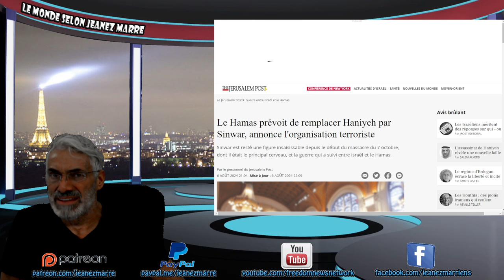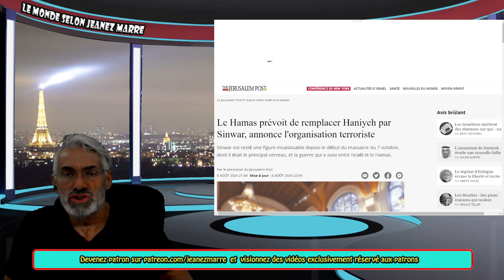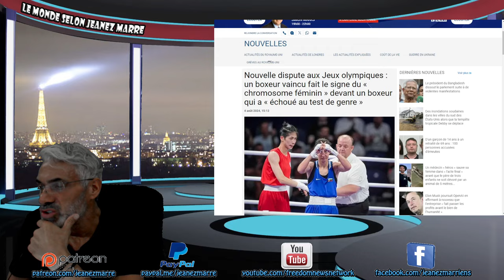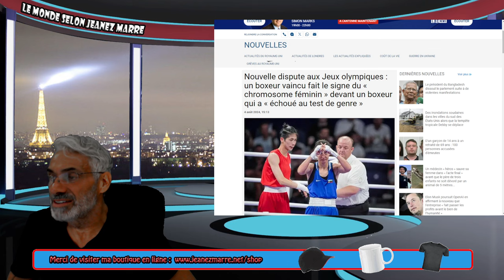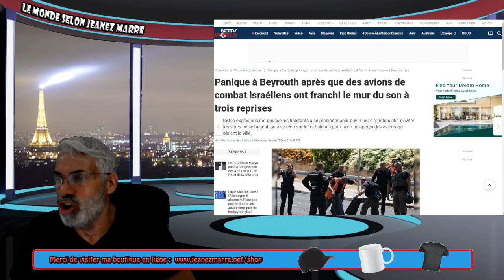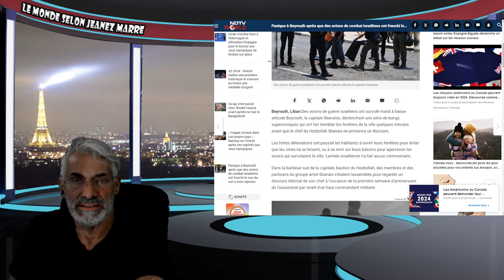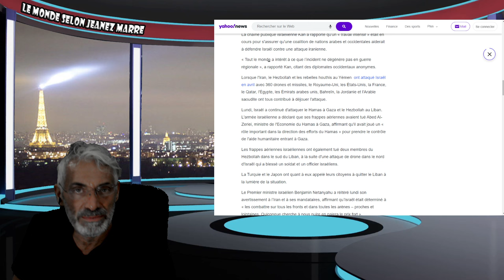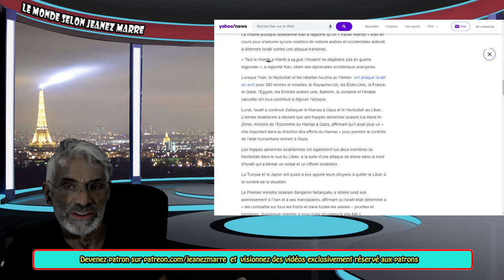OH MON DIEU ELLE A OSÉE DÉVOILÉE LE SIGNE À PARIS CELA VA TOUT CHANGER !ISRAEL SE PRÉPARE...